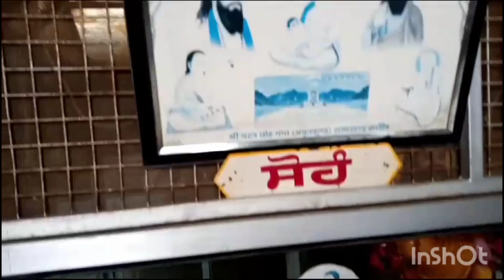ਦਰਸ਼ਨ ਕਰੋ ਗੁਰੂਦੁਆਰਾ ਖੁਲਾਰਗੜ ਸਾਹਿਬ#khuralgarh sahib#